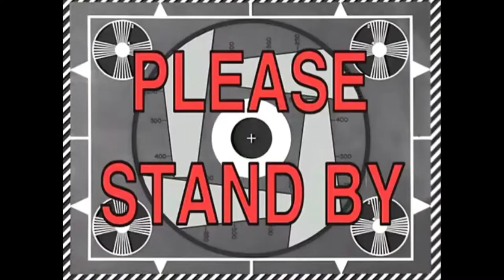Paano ako mag breed ng White Polar Cichlids ng sabay sabay? Mula set up hanggang pag laki ng Fry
ito na guys , pinagusa ko nalang , kung paano Naging successful yung pag bi breed ko ng aking mga white polar cichlids

pa like naman po at pa subs☺️😇